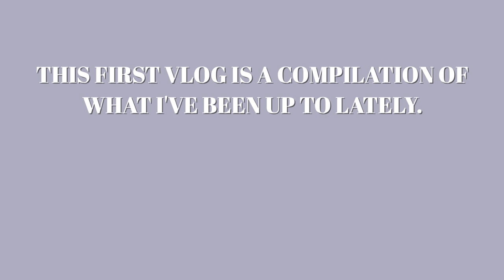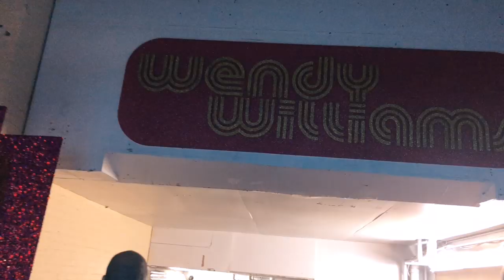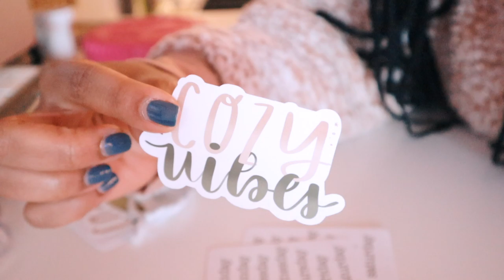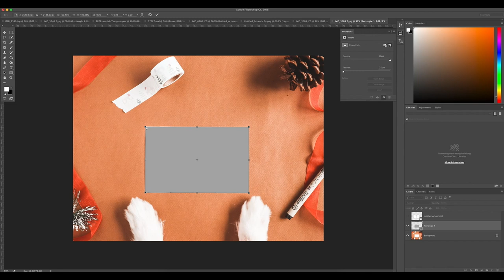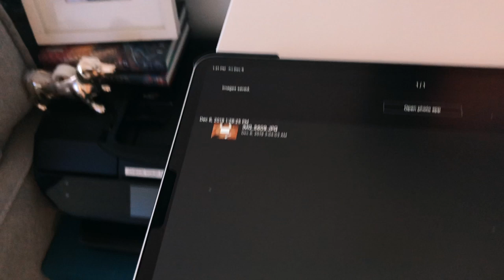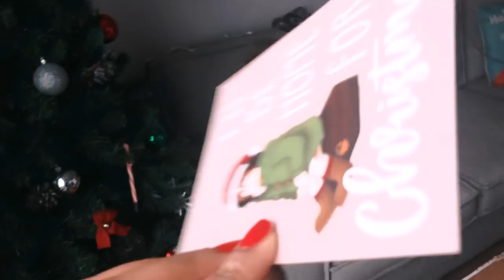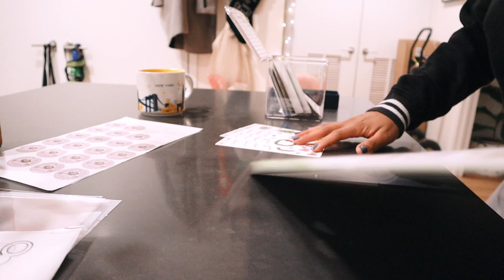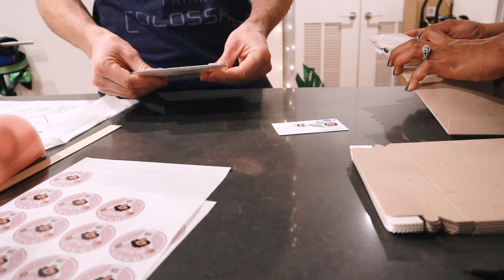Vlogmas Week One | Wendy Williams Show & Holiday Product Launch!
Welcome to VLOGMAS WEEK ONE!! This is a compilation of all the "eventful" things I did from November until now.

Quick Facts :

📎 I live in Brooklyn, NYC.
📎 I am a content creator, video editor, & IT professional.
📎 For contract work I am currently doing : IT consulting, social media consulting, video editing, and illustrations!

Epidemic Sounds